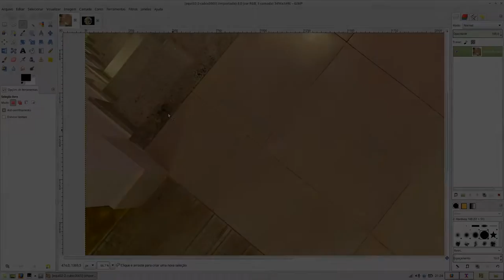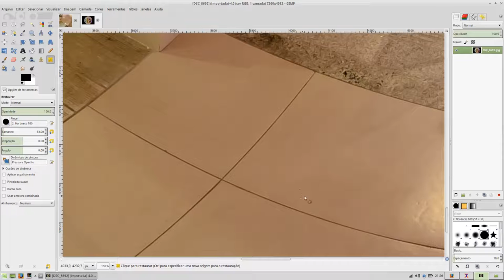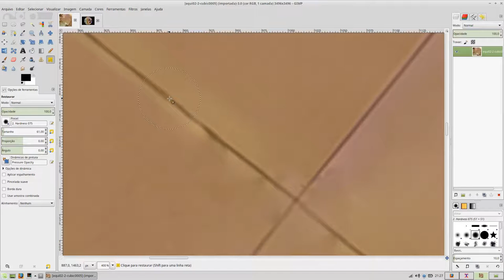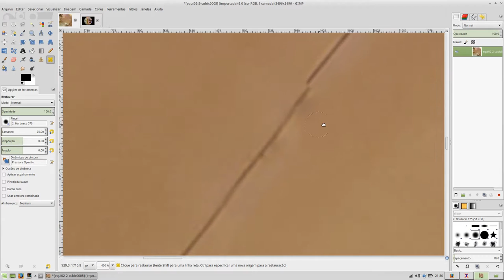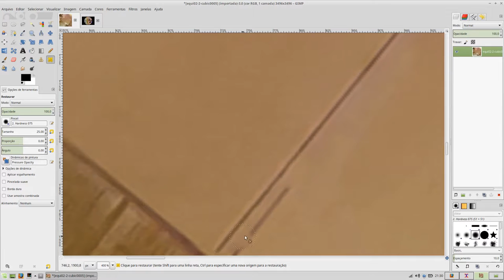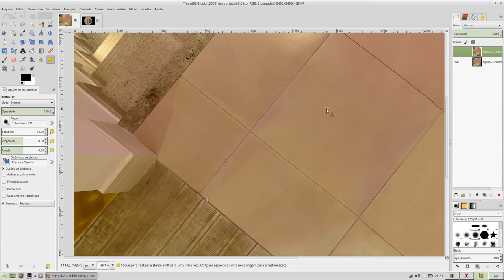Fotografia panorâmica 360°: acertando erros com "restauração"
Como corrigir manchas ou erros de junção de linhas na costura de uma fotografia panorâmica usando a ferramenta "restauração" do GIMP.